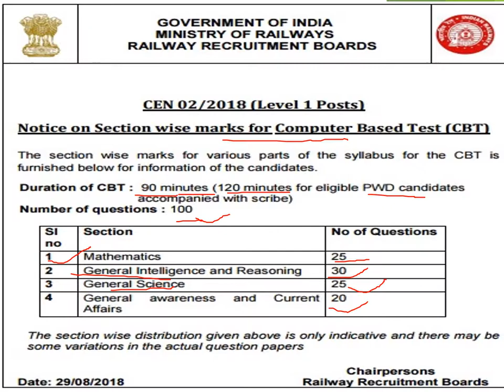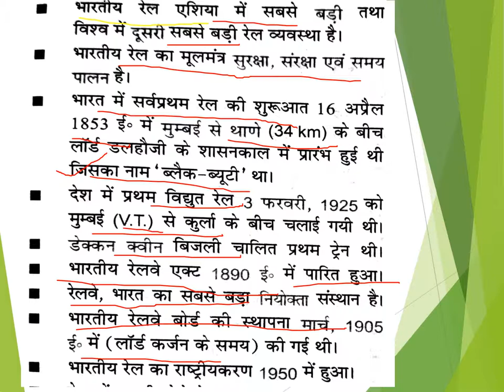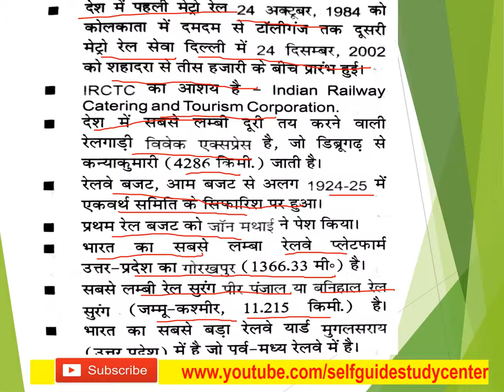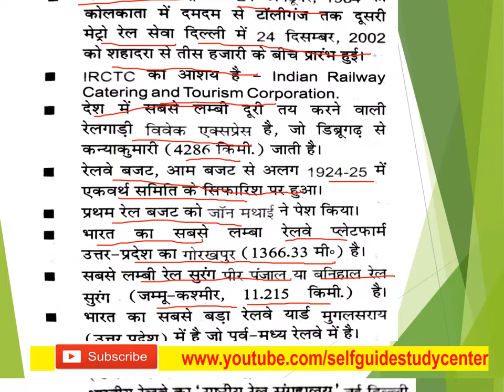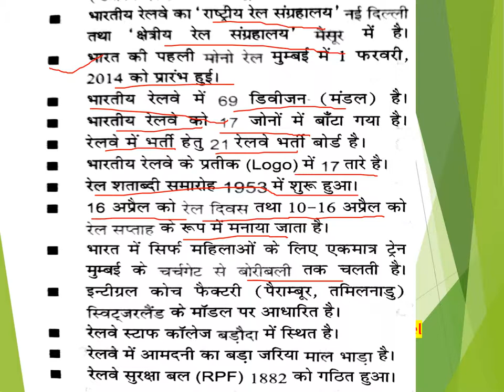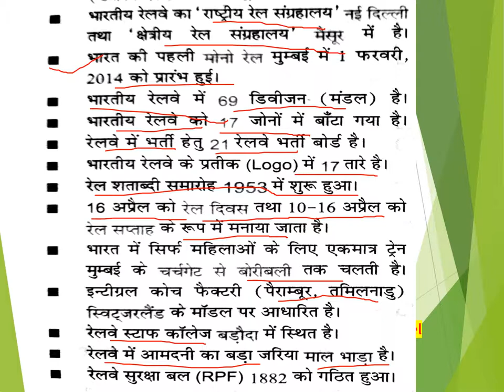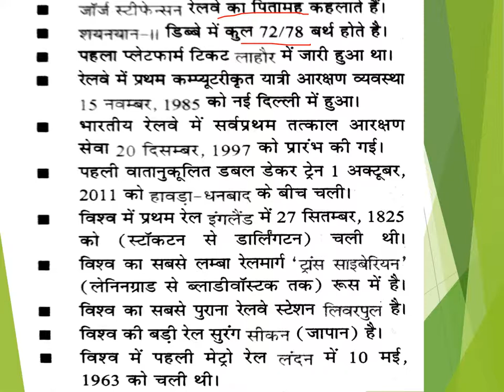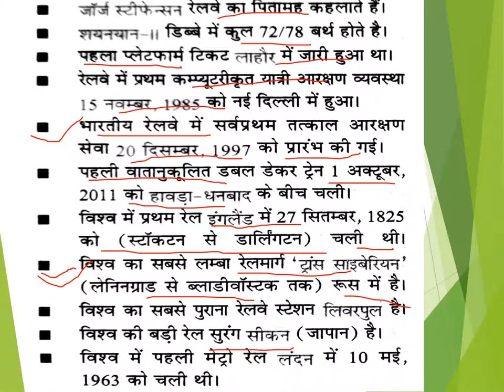RAILWAY GROUP D EXAMINATION रेलवे ग्रुप डी महत्वपूर्ण प्रश्नोत्तर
रेलवे ग्रुप डी महत्वपूर्ण प्रश्नोत्तर
RAILWAY GROUP D EXAMINATION